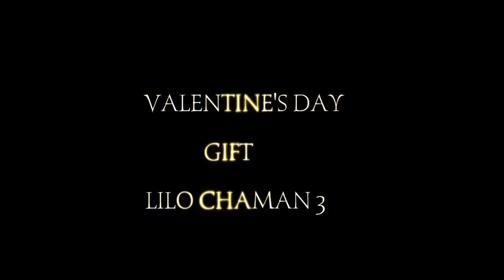New Haryanvi Pyar wala song WhatsApp status video A1 state life